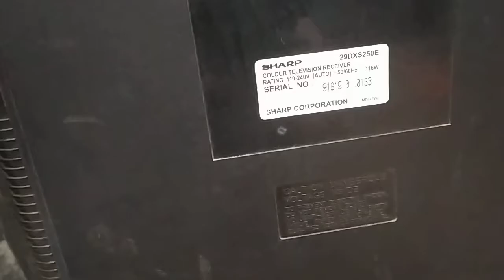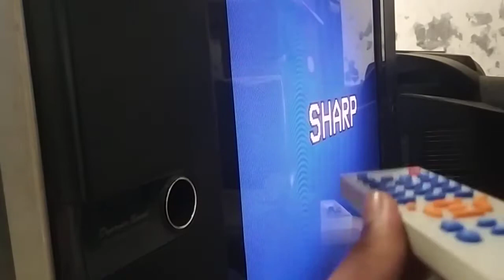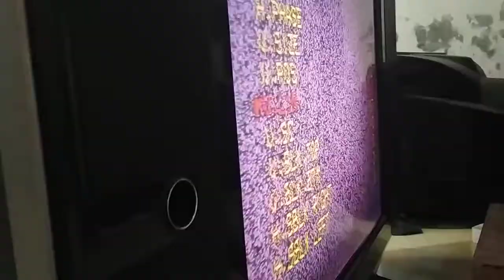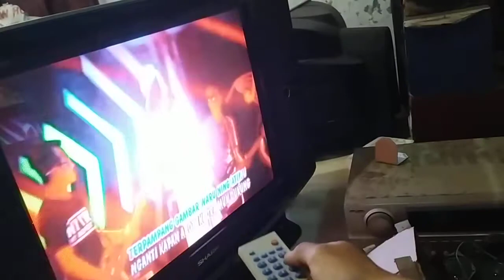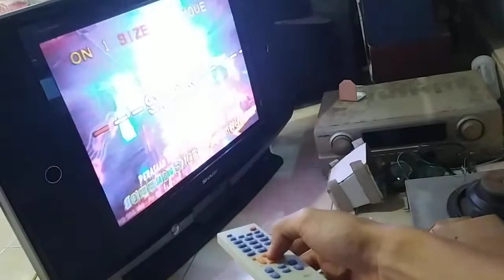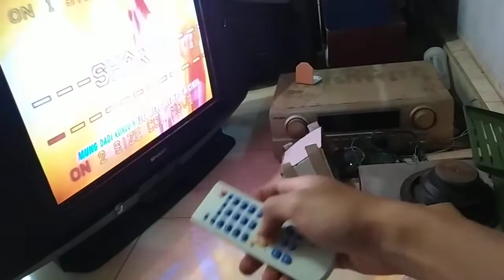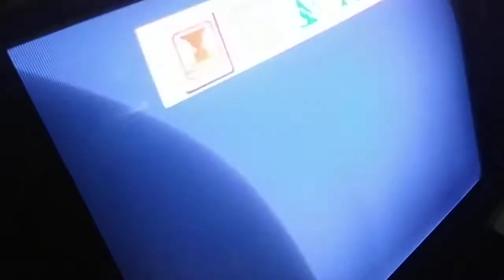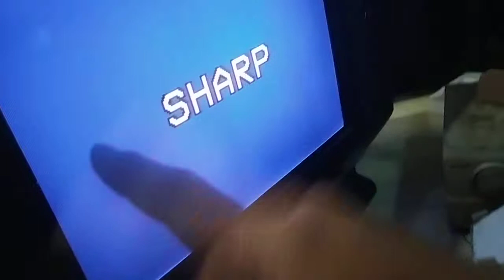cara memberi nama pada mesin TV CHINA WCOM 29 inch ! cara atur V-SIZE / vertikal ! gini caranya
Kalau ada yang bermanfaat, kembangkan, ambil yang bermanfaat itu, kalau ada yang kurang bermanfaat jangan di masukin, Skip aja

Kalau mau aku buatin video tulis dikomentar, kalau aku bisa, pasti aku buatin video. Biar aku ada banyak video 😁😁.
Kalau mau komentar jelek, mending gak usah komentar deh, meracuni yang lain aja, dan kalau fikiran kamu jelek, semoga lekas diberi kesadaran sama Allah. Amin🙏🙏🙏
TOBAT TOBAT TOBAT

Mohon maaf kalau ada kata/ucapan/tindakan/tingkah laku yang kurang berkenan dihati; di video atau di tulisan.
Mohon maaf.
Mohon maaf.

Aku pengamen, tapi gak ngamen di jalanan atau keliling rumah.
Aku ngamen di youtube.
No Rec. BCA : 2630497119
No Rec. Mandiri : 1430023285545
A.N : Dhedi Maulana

Rec. Elektronik DANA, OVO, LinkAja, GO-PAY: 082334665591

Rec. Bitcoin : 1FJNMTKoKVD6yd4VX3oGPNRyQ3ZNTWEfC7

Terimakasih banyak atas semuanya
Semoga kebaikan kamu dibalas sama Allah, Amin 🙏🙏🙏